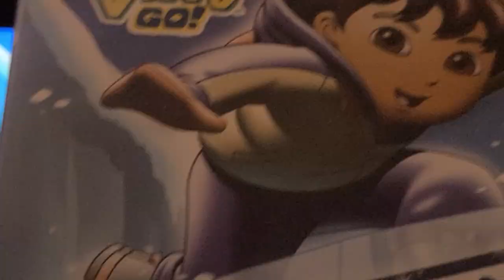go diego go diegos artica rescue 2009 dvd menu walk-through